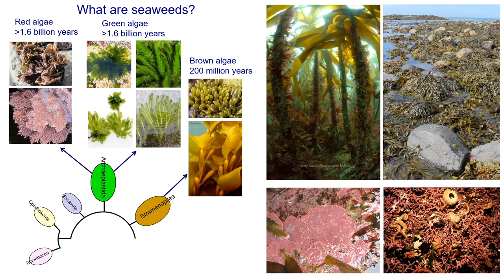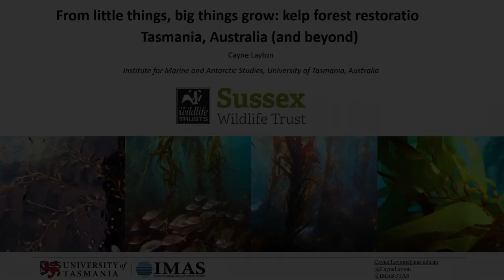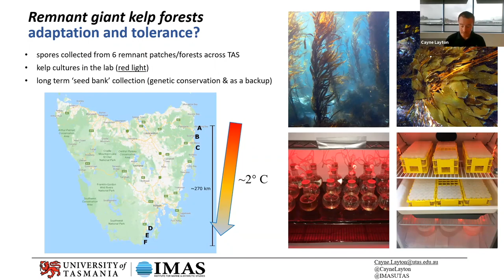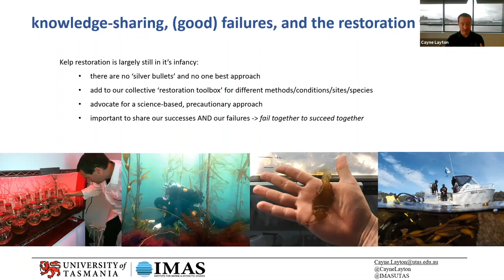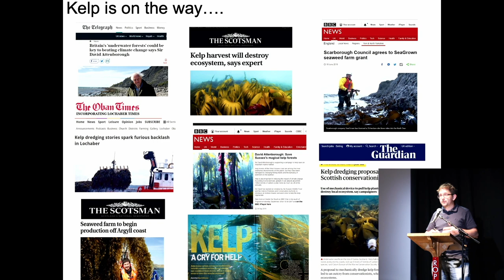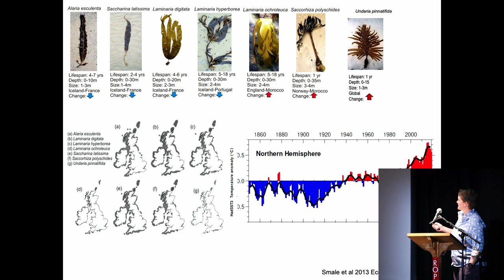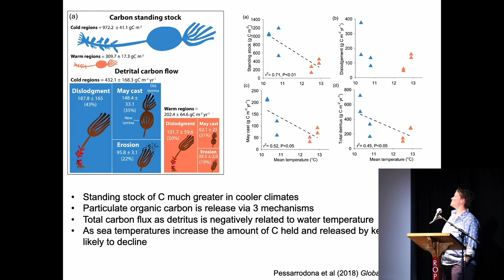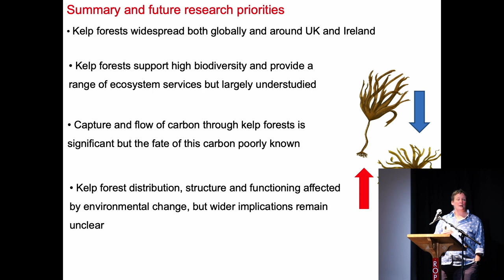Kelp – UK & Global Context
Hear from the experts - What is kelp and why is it so important both nationally and globally?

Speakers include:  Prof. Juliet Brodie (Research Leader and Merit Researcher in Phycology at the Natural History Museum) Dr Cayne Layton (Postdoctoral Research Fellow, University of Tasmania), Prof. Pippa Moore (Professor of Marine Science, Newcastle University) & Dr. Dan Smale (Marine Biological Association)